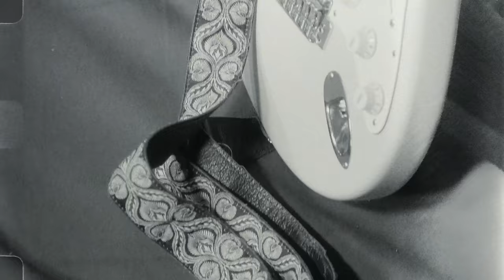Tom Leeb - Brand New Day (official music video)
Directed by Julien Poulain

Lyrics :

Silver water, river grey, diamond rain on my parade
I’m a phantom I’m a flame, I better learn from my mistakes
There must be ways to fly away
I don’t wanna hurt again

My hands untie and
I’m up and rising
For a brand new day
I guess I’m learning
Said I’d be yearning

I remember 28, said I was done losing my track
I’ll never carry like a slave, past illusions on my back

Does it matter who’s to blame

Now I’m begging down on my knees and
Nobody exactly how it feels
You’ll never find a silver lining when
You hide yourself away
Don’t hide yourself away